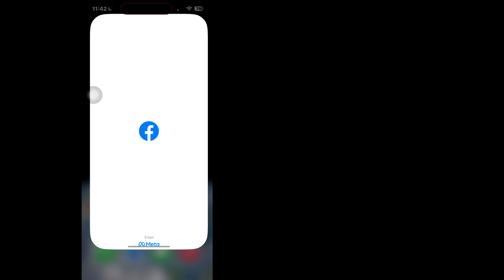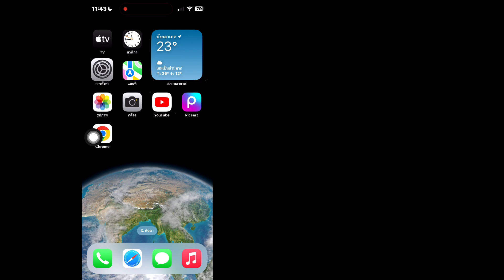วิธีแก้ไข Facebook Marketplace ไม่แสดง / หายไปบน iPhone | ตลาดเฟสบุ๊ค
ในวิดีโอนี้ ฉันจะแสดงให้คุณเห็น [วิธีแก้ไข Facebook Marketplace ไม่แสดง / หายไปบน iPhone]  ดังนั้นให้ดูวิดีโอนี้อย่างระมัดระวังและอย่าข้ามวิดีโอนี้ หากคุณข้ามวิดีโอนี้ คุณจะไม่เข้าใจมากนัก ดังนั้นหากมีปัญหาใดๆ คุณสามารถถามฉันและแสดงความคิดเห็นด้านล่างได้ ฉันจะพยายามแก้ไขปัญหาของคุณ หากคุณชอบวิดีโอนี้ โปรด  ฝากกดไลค์และติดตามช่องผมด้วยนะครับ ขอบคุณครับ🙏

 💝 โปรดอย่าลืม 'สมัครสมาชิก' เพื่อรับวิดีโอเพิ่มเติม
 💝อย่าลืมแสดงความคิดเห็นที่สำคัญของคุณ
 💝ต้องการการสนับสนุนของคุณ🙏

 คำถามที่เกี่ยวข้องอื่นๆ:

 วิธีแก้ไข Facebook Marketplace ไม่แสดง / หายไปบน iPhone
 ทำไม iPhone ของฉันถึงไม่มี Facebook Marketplace
 เหตุใดตัวเลือก Marketplace จึงไม่แสดงบน Facebook ของฉัน
 ทำไม Marketplace ของฉันถึงหายไป?
 ฉันจะรับไอคอน Marketplace บน Facebook บน iPhone ของฉันได้อย่างไร
 ตลาด fb ไม่แสดง
 ตัวเลือก Facebook Marketplace หายไป
 วิธีรับ Marketplace บน Facebook
 ตลาด Facebook ไม่แสดง iPhone
 ฉันจะคืนค่าตลาดกลางบน Facebook ได้อย่างไร
 วิธีรับไอคอน Marketplace ของ Facebook บน iPhone
 วิธีรับตัวเลือกตลาดบน Facebook
 ตลาด Facebook หายไปบน iPhone
 วิธีเข้าถึงตลาด Facebook บน iPhone
 วิธีรับตัวเลือกตลาด Facebook บน iPhone
 วิธีแก้ปัญหาตัวเลือกตลาด Facebook ไม่แสดงปัญหา
 วิธีแก้ไขตัวเลือก Marketplace ไม่แสดงบน Facebook